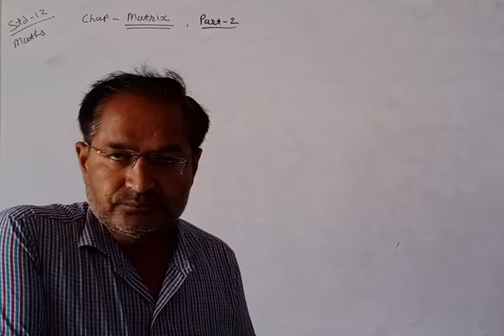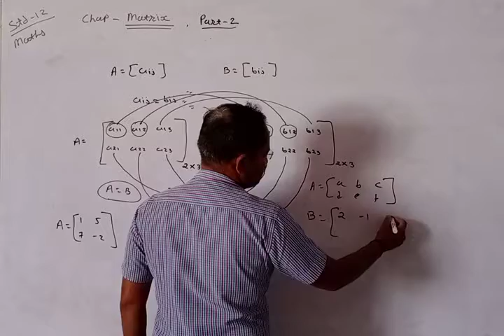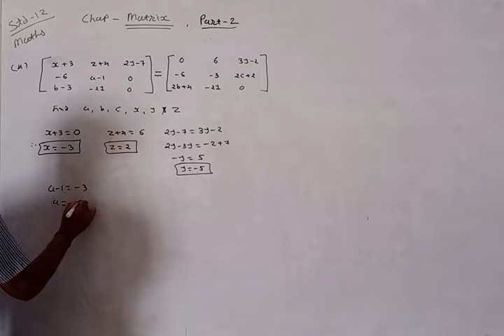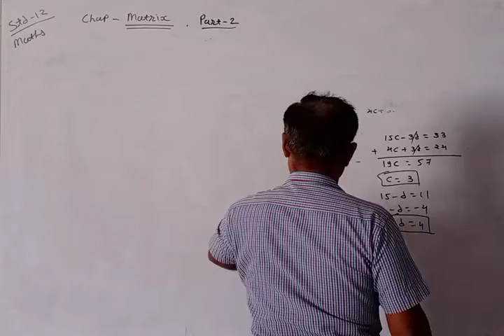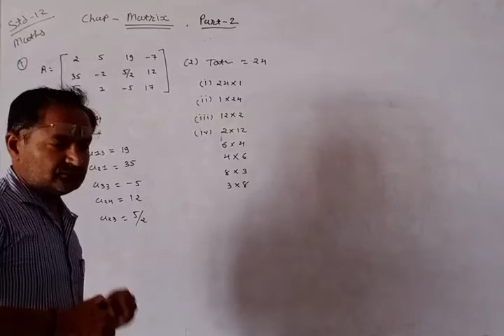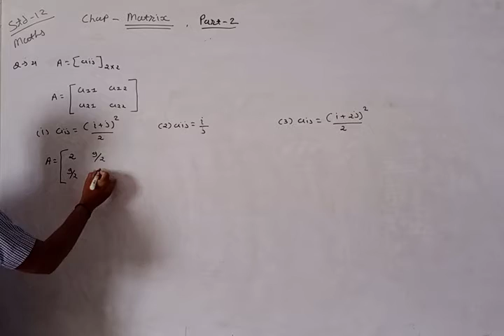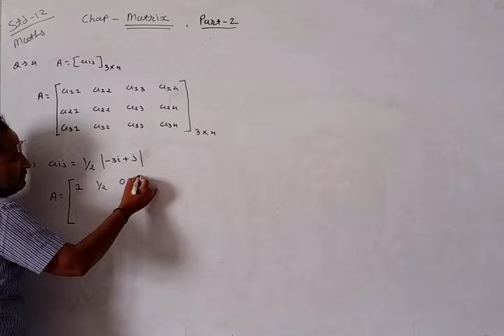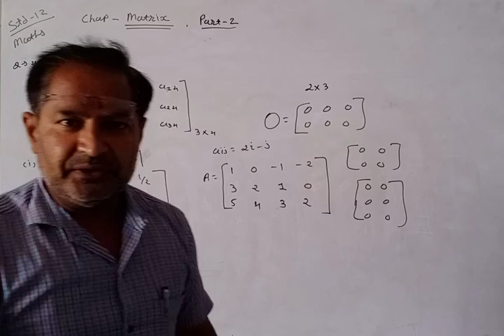Std-12 (EMS) Maths Ch -3 Matrix (Part-2) by Ashwinsir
Ch - Matrix (Part-2)